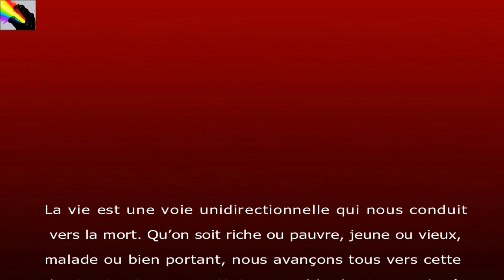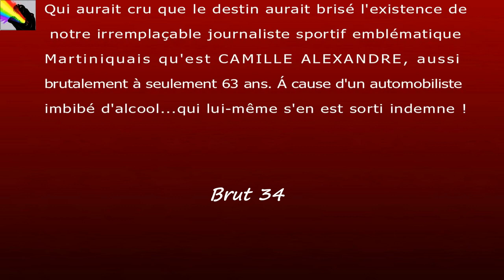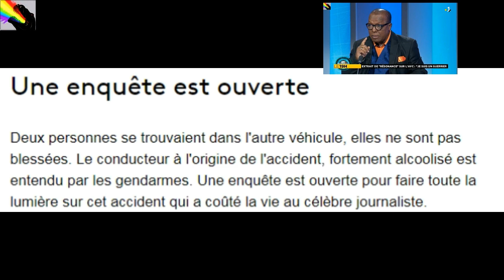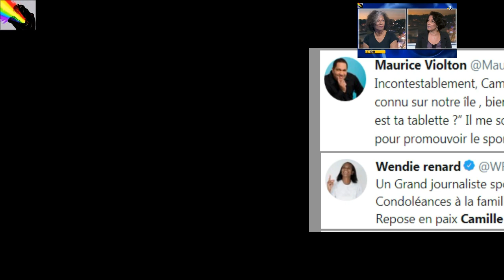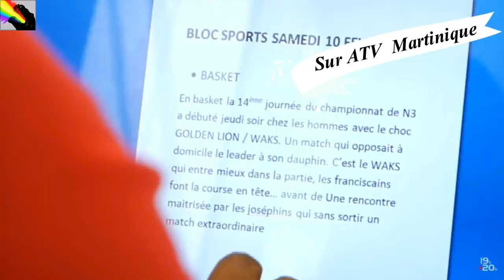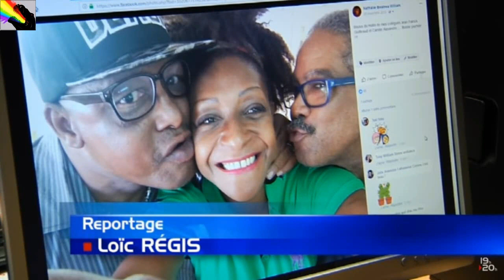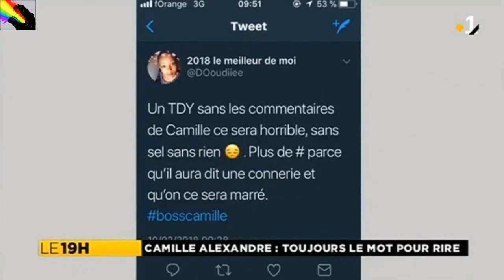CAMILLE ALEXANDRE: le Grand Hommage...(journaliste sportif, Martiniquais)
CAMILLE ALEXANDRE: le plus populaire journaliste sportif des Antilles-Guyane.
Ce journaliste Martiniquais , est à lui seul une ENCYCLOPÉDIE MULTISPORTS, une belle voix. Toutes presses confondues, en tant que journaliste sportif il est vraiment une tête qui dépasse aux Antilles-Guyane...
Camille Alexandre a été victime d'un choc frontal vers 22h15, le vendredi 9 février 2018, sur la RD18A  à  Rivière-Pilote  en Martinique  au volant de sa voiture. Il aurait été percuté   frontalement   par un autre automobiliste fortement alcoolisé qui effectuait un dépassement dangereux dans un virage, cet automobiliste responsable de l'accident, mais, c'est lui qui s'en sort indemne !...L'état de la voiture de Camille Alexandre visible dans cette vidéo, témoigne de la violence du choc.

Transporté à l'hôpital, l'état de Camille Alexandre n'inspirait pas d'inquiétude dans un premier temps, selon les secouristes sauf que sur la route il a fait un AVC. Il a fallu l'intervention d'urgence du SAMU pour le prendre en charge puis le transférer en soin intensifs jusqu'à son décès malgré les efforts du personnel soignant.
Le médecin a déclaré la mort de Camille Alexandre ce samedi matin 10 février 2018 à l'hôpital Pierre Zobda Quitman à Fort-de-France.

Camille Alexandre avait déjà été victime d'un AVC en avril 2017 mais avait repris ses activités avec la fougue que nous lui connaissions. Figure emblématique du journalisme sportif en Martinique depuis 1976 ,  il avait un talent et une mémoire  à faire des rappels historiques  de manière multisport  qui a suscité l'affection de tous...Né le 25 mars 1954 , il nous quitte à 63 ans...bon courage à ses collègues de Martinique la1ère. Condoléances à sa famille et à tous ceux qui l'aiment...hélas.

Notre cher disparu a été inhumé dans la matinée du 22 février 2018 , dans la plus stricte intimité familiale.

{ montage vidéo//infographie//transition: Brut 34...Images Martinique la 1ère , et ATV Martinique }